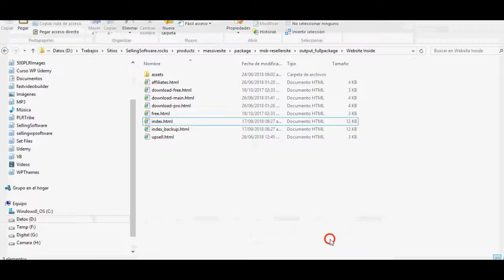Instant Reseller Review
Instant Reseller Review, Instant Reseller

Instant Reseller Review - This is a Windows software that allows anyone to quickly start reselling products that come with distribution rights.

Until today, setting up the websites that come with these products (adding your name, an order button etc) was usually a mess and required technical skills.

It's not any kind of product, but a software product (which has a higher perceived value than eBooks).

And what if I told you that this software product comes with EVERYTHING that you need to start selling it right away.

Yes, there's nothing else to do. No development costs (which are huge) or energy involved...

Instant Reseller
Get Instant Reseller Review
Get Instant Reseller